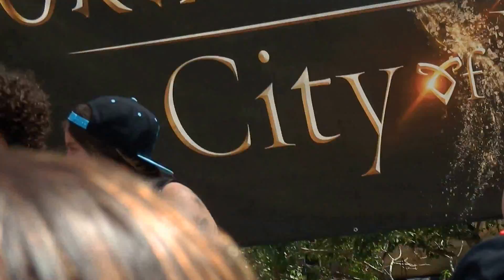The Mortal Instruments Mall Tour Stops at The Americana at Brand in Glendale #5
Hosted by Jojo Wright from KIIS 102.7 FM, Lily Collins, Jamie Campbell Bower, Robert Sheehan, Kevin Zegers, Cassandra Clare (author)  and Harald Zwart (director) visits for a Q&A with fans about the upcoming film based on the bestselling novel 'City of Bones' of 'The Mortal Instruments' series.